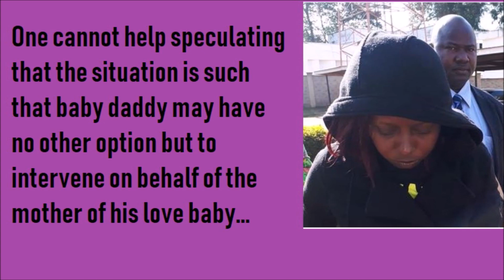DNA Result Nails Jowie And Tells Quite A Story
DNA test results come back to haunt and incriminate chief suspect  in the Monica Kimani saga, Joe Irungu "Jowie." But there is more, much more...